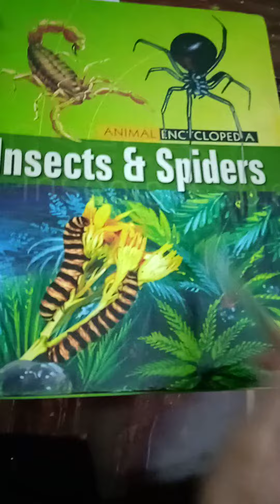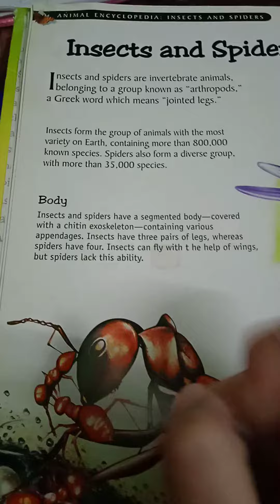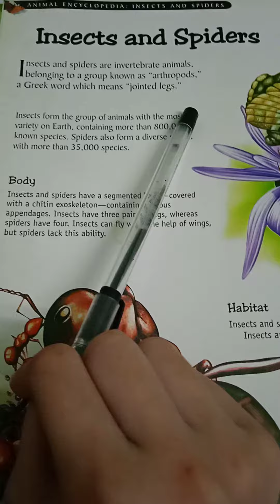insects and spider ch1